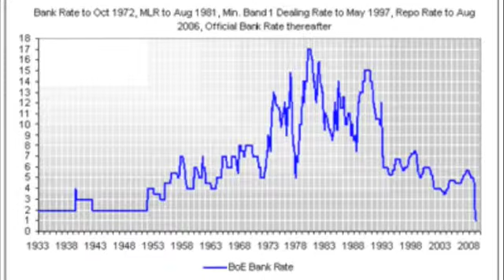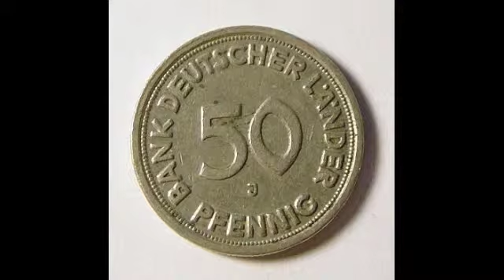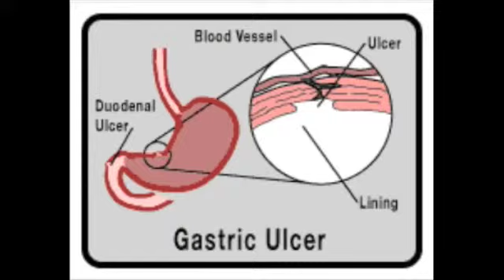Trading Was Hectic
Christian Riley and the Un Con Cordials' song about the day that Great Britain entered the Exchange Rate Mechanism.